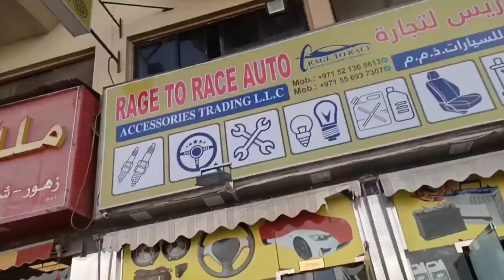Mechanic Job Salary in Dubai | दुबई में मेकेनिक 45000 महीना सैलरी कमाता है l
this video is about my recent visit to a local garage in Dubai for my tyre repair where I met an Iranian mechanic abood and we discussed about his job his salary his life in Dubai. state tuned for more such videos please like subscribe comment share and press bell icon with all notification

इस वीडियो में मैं अपनी गाड़ी लेकर दुबई के एक गैराज में गया था टायर रिपेयर करवाने जहां में ईरान के एक मैकेनिक से मिला और उनसे उनकी नौकरी और सैलरी के बारे में बात की ऐसे अच्छे वीडियो देखने के लिए इस चैनल को सब्सक्राइब करें लाइक कमेंट शेयर करें और बैल आइकन प्रेस करके ऑल का नोटिफिकेशन बटन दबा दें सहयोग के लिए धन्यवाद

मैकेनिक जॉब दुबई में
mechanic job in dubai
mechanic salary in dubai
dubai jobs
dubai life
NRI LIFE IN DUBAI
visa
dubai visa
mechanic visa
helper visa dubai